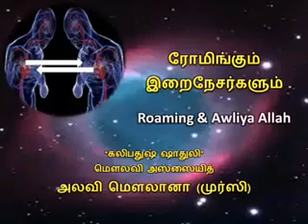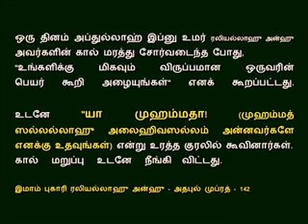இறைநேசர்கள்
அலவி மௌலானா (முர்ஸி)